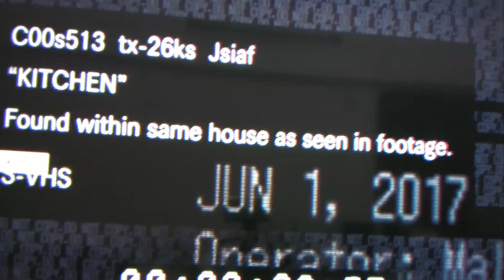RESIDENT EVIL 7 BEGINNING HOUR GAMEPLAY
HI,,,

one Plus phone sale
apple laptops sale RESIDENT EVIL 7 has blocked GAMEPLAY recorded option.so I have recorded from my phone so.